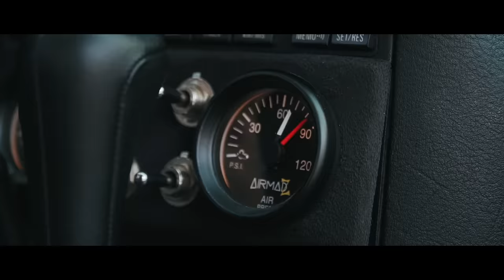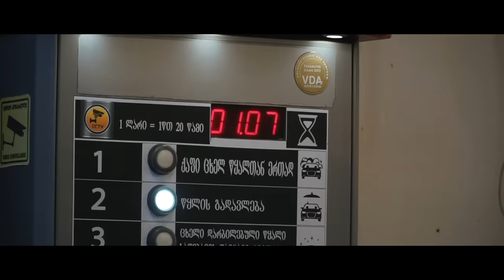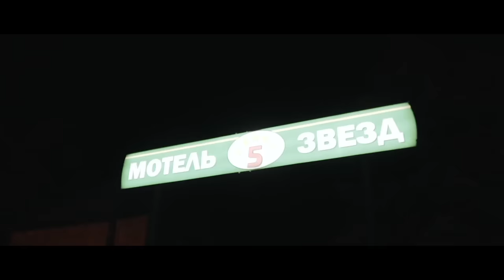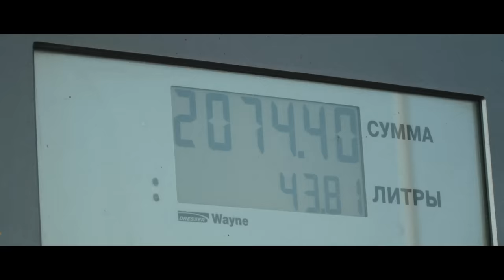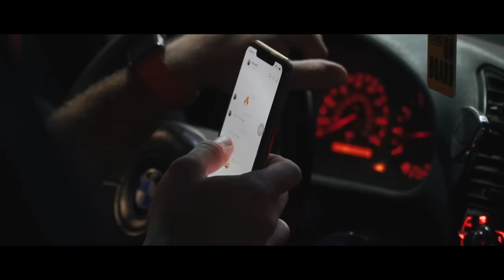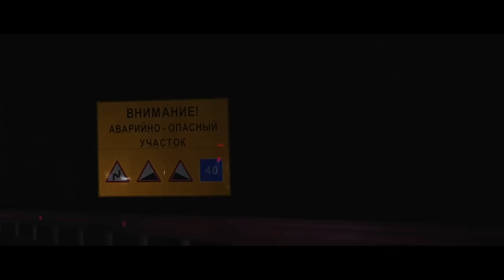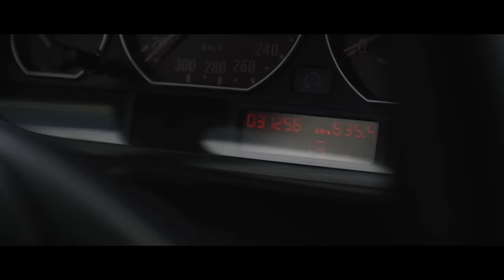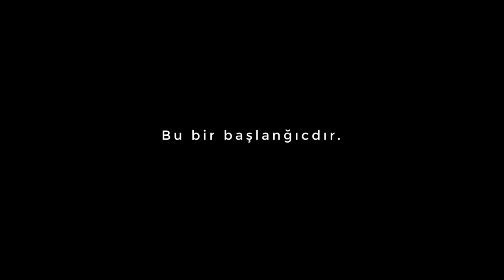Sochi Filmi : Başlanğıc | Grounded Event 2k19 | Sənədli film (16+)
Eventə yola düşməyimizə 10gün qalmış sadəcə 4-5 saat yatdığımız yuxu ilə ayaqda qalırdıq.Dayanmadan bir gün ərzində 19saat yol sürməyində özünəməxsus çətinlikləri oldu.Ama biz bunu bacardıq.Bunlar hamısı isə “Grounded Event” də iştirakımız üçün idi.Hazırladığımız filmdə hər şeyi daha aydın bir formada görəcəksiniz.

Bmw e36 - @e36.orange
Bmw e46 - @hikmet_suleymanov_
Hyundai Genesis - @Genny033
Mandarin project - @asadovlife